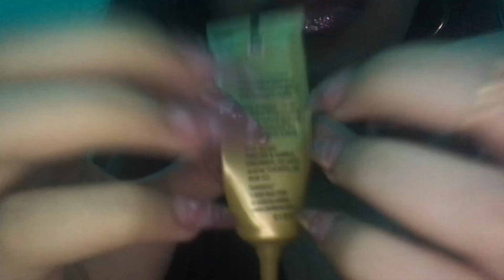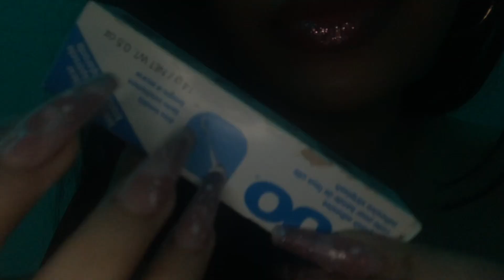ASMR~ SATISFYING Destroying Makeup Products (Long nail tapping, lid sounds + MORE)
Hello beautiful people around the world !!!

Hopefully, this video gave your tinglesss 🦋
Let me know any video suggestions in the comments down below